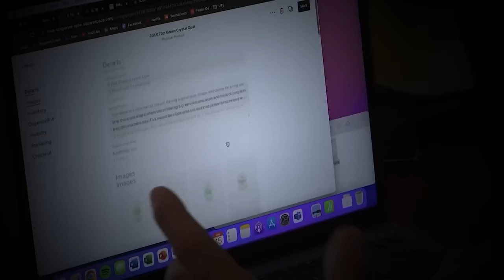The Bushmen Just Found A Black Opal Worth $2.5 MILLION | Outback Opal Hunters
Black opals, renowned for their stunning color variations, stand as some of the rarest and most valuable gemstones.  Have you ever wondered the journey required to unearth these treasures? What mysteries lie beneath the dusty terrain, and what obstacles does the adventurous seekers have to conquer on their quest to find these precious gems? Come along as we dig more landscapes to find the rarest opals on Earth!

Faced with obstacles in their current position, the Bushmen are keen to explore softer ground in search of better opportunities. In their search for a new claim, they've decided to strike a deal with Lefty Marshall, a local miner. The team is eager to explore the potential site, believing that it has the promise of significant income.

The Bushmen are venturing into this new territory in the hopes of finding fertile ground that will offer a profitable return. Their motivation stems from the hope of making big financial gains, believing that the chosen site will be a profitable source for their efforts.